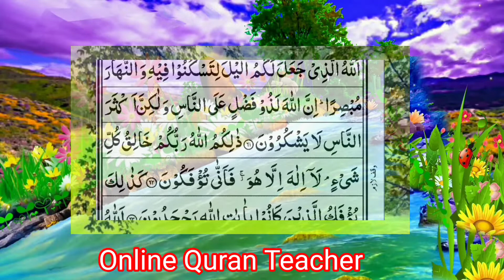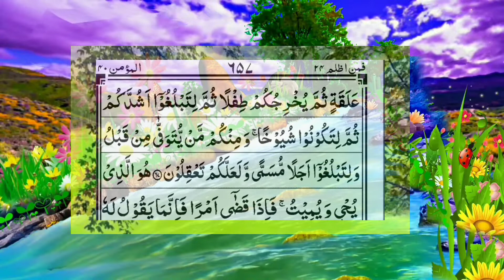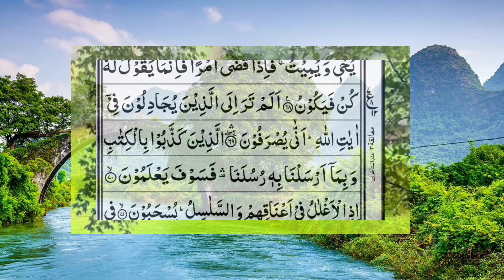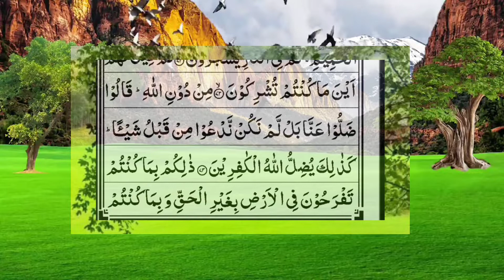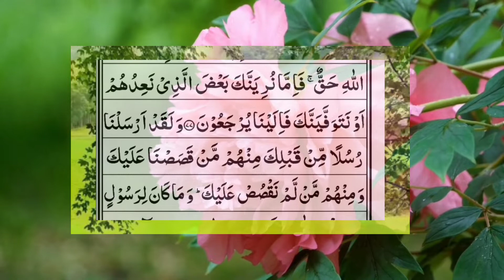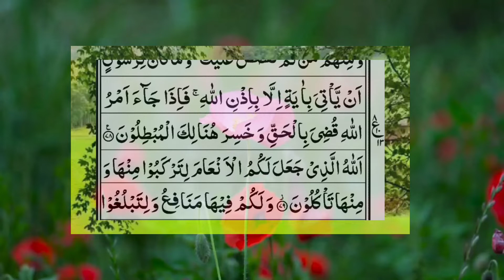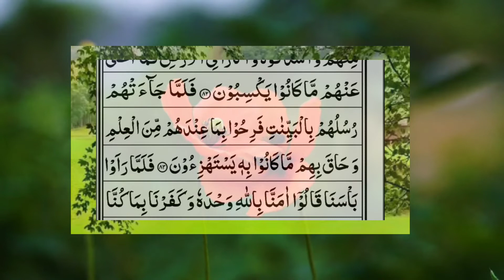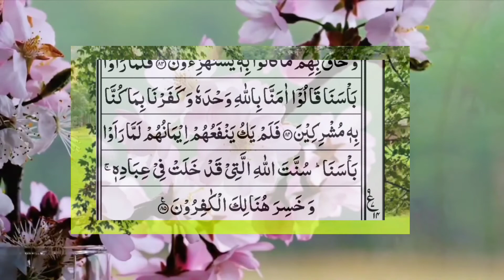Surah Al Momin {Ghafir} part 3 سورہ المؤمن Beautiful Recitation of the Holy Quran#qari_gm_soomro